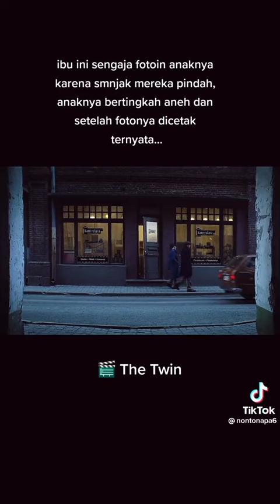twin movie-ternyata setan yang menjelma sebagai anaknya,serem banget guys!!!